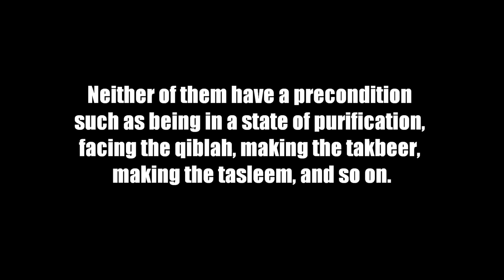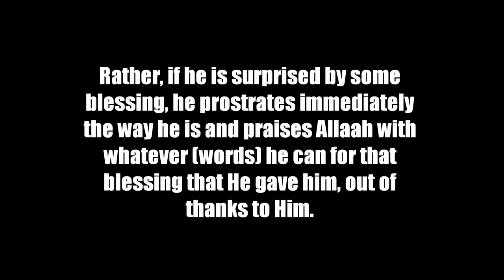Sujood as-shukr explained by Shaykh Albani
Q: “How does one perform sujood ash-shukr (the prostration of thankfulness)?”

Shaykh al-Albaani (rahimahullaah):

“It comprises of one prostration, and none of the preconditions needed for prayer are stipulated for it. So it is like sujood at-tilaawah, they both have the same ruling. Neither of them have a precondition such as being in a state of purification, facing the qiblah, making the takbeer, making the tasleem, and so on. Rather, if he is surprised by some blessing, he prostrates immediately the way he is and praises Allaah with whatever (words) he can for that blessing that He gave him, out of thanks to Him. Likewise if he recites a verse of prostration from the Book of Allaah (‘azza wa jal), he prostrates immediately, whether he haswudhoo or not, whether he is facing the qiblah or not, without making takbeer al-ihraam and without making any tashahhud or salaam.”